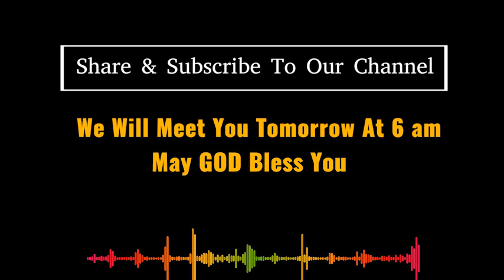HOW TO HEAR FROM GOD | JACOB JAYARAJ | BIBLE STUDY - DAY 2 | TAMIL CHRISTIAN MESSAGE | AAG - INDIA